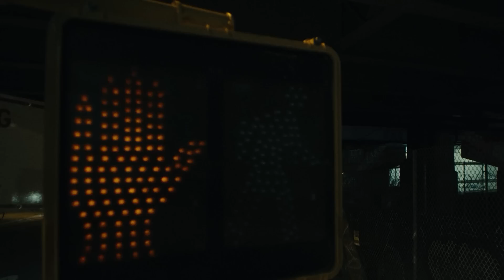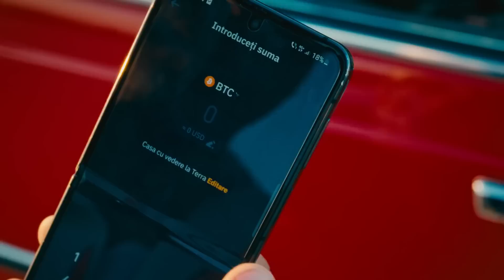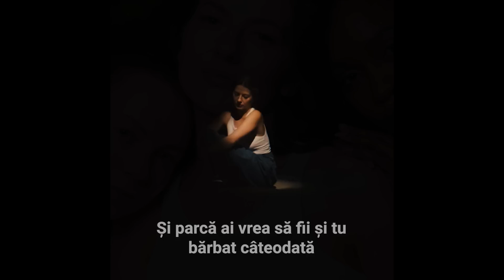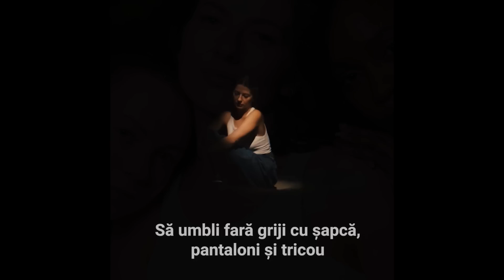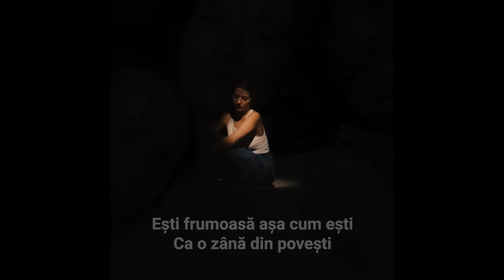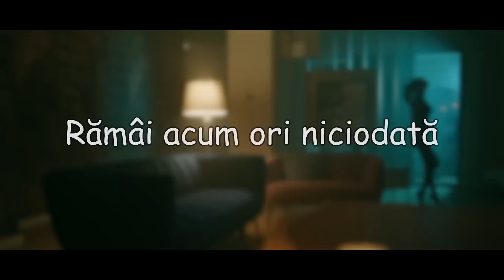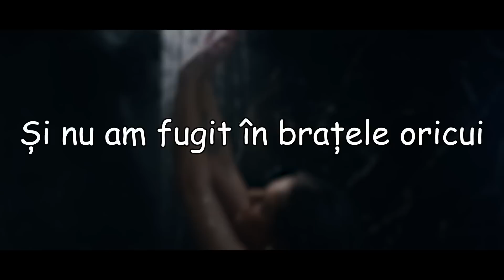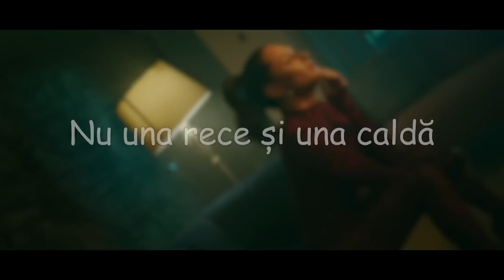Cea Mai Ascultata Muzica 2023 Romaneasca 🎶 Colaj Melodii 2023 Romanesti 🎶 Hituri 2023 Romanesti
🔴 Colaj Melodii 2023 Romanesti 🔥 Cea Mai Ascultata Muzica 2023 Romaneasca - Youtube Playlist
🟢 Mix Muzica 2023 Romaneasca 🎶 Cele Mai Bune Melodii Romanesti 2023 Playlist - Spotify Playlist

Tracklist-ul mix-ului:
00:00 - MIRA x Theo Rose - Ca-n România
02:56 - 3 Sud Est x Andia - Inseparabili
06:15 - The Urs - Taramul Interzis
09:05 - Smiley - Aia e
11:51 - Edine x M.G.L. - Bla, Bla, Bla
14:38 - Andia x Deliric - Pentru ca
17:44 - Pasha Parfeni & Cleopatra Stratan - Orele
20:54 - PUYA x Iraida - Opriti Planeta
24:00 - Sandra N x Edward Sanda - Cum ar fi
26:55 - Smiley - Days of Summer
29:48 - Cabron feat TheoRose - Fructul interzis
33:17 - JUNO X MIRA - Toata noaptea
36:01 - JUNO ft. JO - Nimeni nu ne poate despărți
38:50 - Doddy feat. Theo Rose & Damian Draghici - Cantec La Nai
41:31 - 3 Sud Est - Unu
44:49 - Smiley ft. JUNO - Scumpa foc
47:49 - MIRA - N-am Sa Te Las
50:41 - Emilian feat. TheoRose - De 3 zile nu am somn
53:19 - 3 Sud Est - De-ar vorbi inima
56:41 - MIRA x Uzzi - 16 Ani
01:00:19 - Mario Fresh x Connect-R. - Umbre
01:03:38 - Lidia Buble - Esti frumoasa (Lyric Video)
01:06:27 - Taxi x Delia - Inima Mea De 16 Ani
01:09:51 - Dj Sava x Cleopatra Stratan - Adio
01:12:28 - Edward Sanda X Theo Rose - Stii unde ma gasesti
01:15:00 - ANDREEA BALAN feat. Ella Maya - Copilarie
01:17:37 - Lidia Buble - Romanta cu parfum
01:20:32 - LavBbe, BiBi, Costi, Marius Elisei & Azaleea - Ochi caprui
01:23:26 - JO - ULELELE
01:26:15 - Claudia Patrascanu - Cine-i de vina
01:29:13 - ANDREEA BALAN feat. What's UP - Baieti cu inima in blugi
01:32:05 - Mark Stam x ADDA. - Flori
01:35:53 - Raluka - Acum (Lyrics)
01:39:10 - JUNO X Raluka - Doua inimi